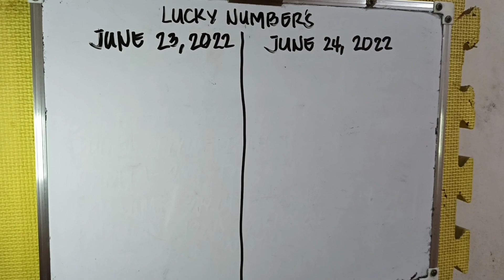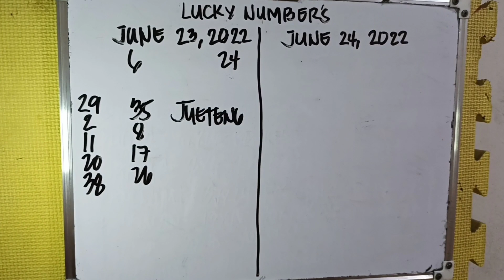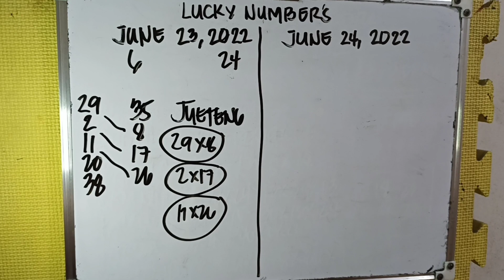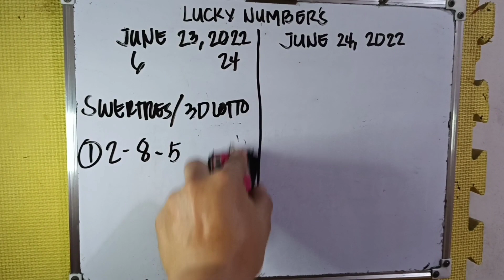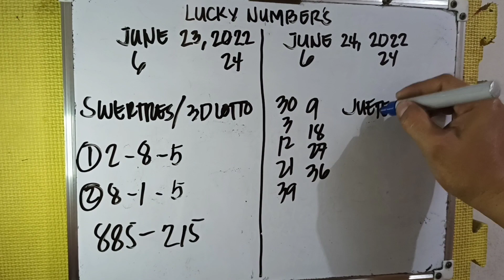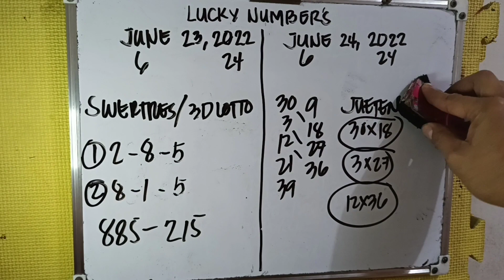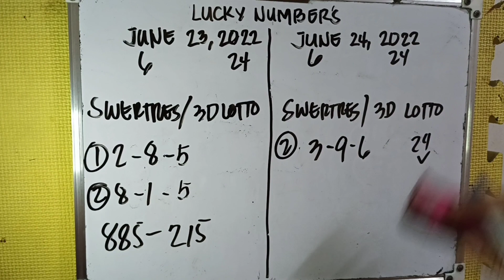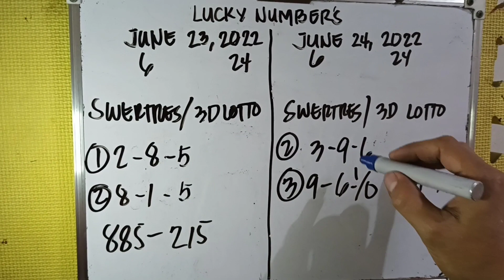STL/PNB NATIONWIDE LUCKY NUMBERS JUNE 23, 2022 & JUNE 24, 2022 ALL DAY IN ALL LOCATIONS.